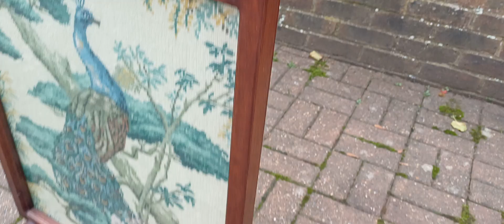Vintage 1980s Mahogany Fire Screen with Tapestry Peacock Design – Elegant Fireplace Accent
This beautiful vintage 1980s fire screen features a stunning peacock tapestry set in a rich mahogany wooden frame, bringing both elegance and charm to your fireplace area. The intricate tapestry showcases a vibrant peacock, adding a touch of classic beauty and artistic flair to your décor.

Crafted with high-quality mahogany, the frame's warm wood tones complement the detailed tapestry, making it a striking focal point for any room. Perfect as both a decorative and functional piece, this fire screen provides a protective barrier for your fireplace while enhancing the overall aesthetic of your space.

It is glazed, so the tapestry, like the mahogany frame, is in a well preserved condition. It stands well.